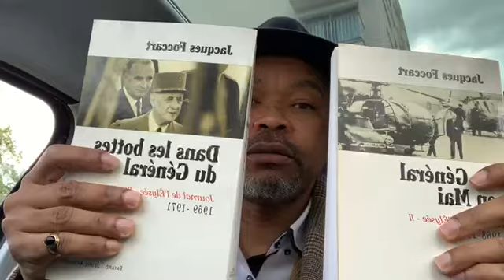1ère partie,Réponses aux objections des militaires sur l'essence anticamerounaise de l'armée (30 mn)